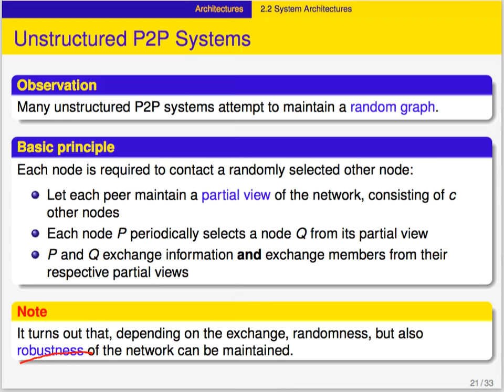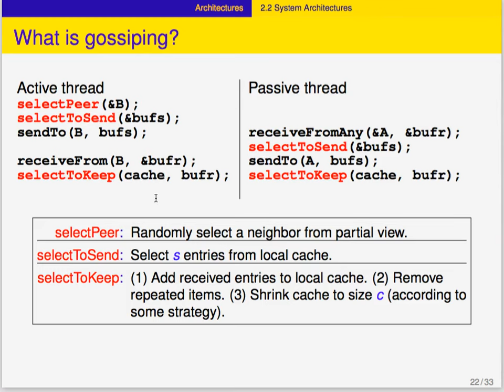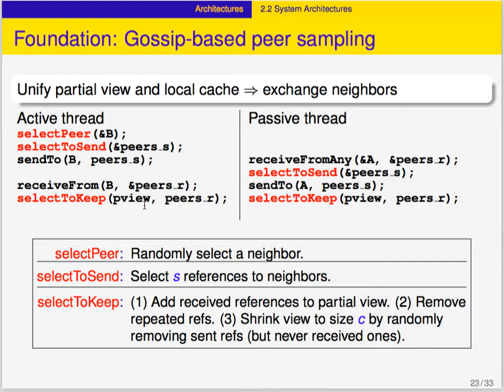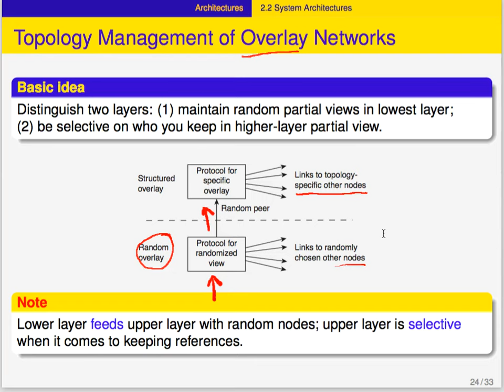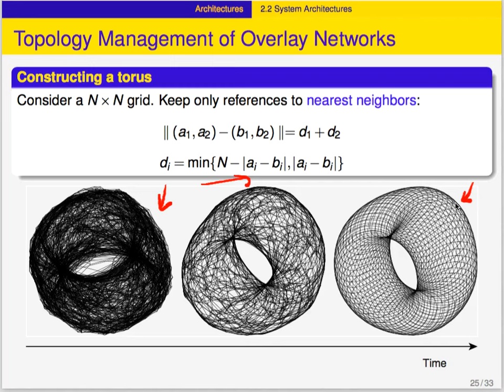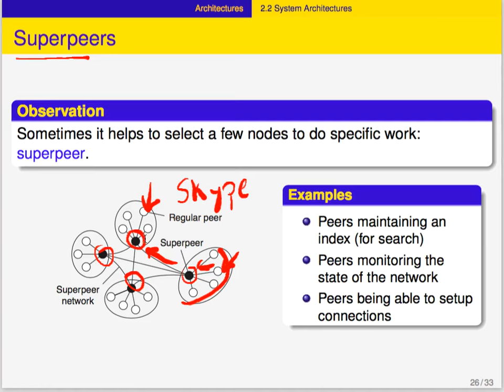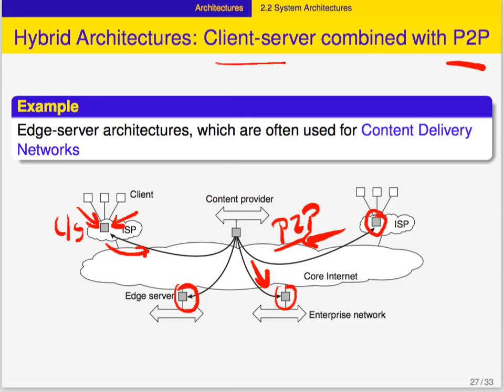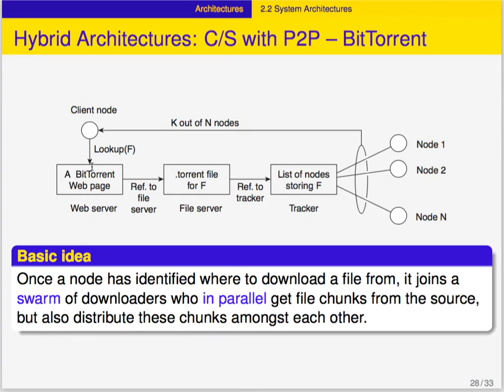DS 02 03c P2PUnstructered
En este video se hace una descripción general de las redes P2P no estructuradas y algunos mecanismos que se usan para construir este tipo de redes P2P